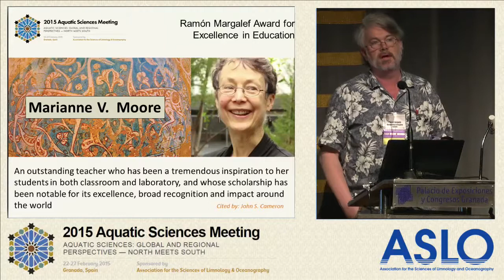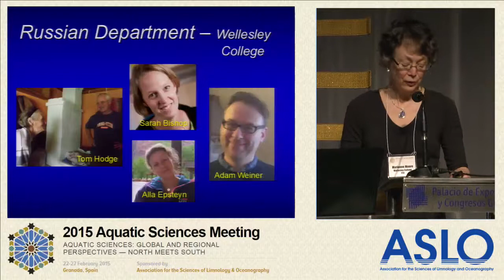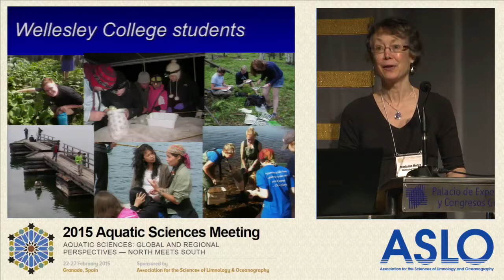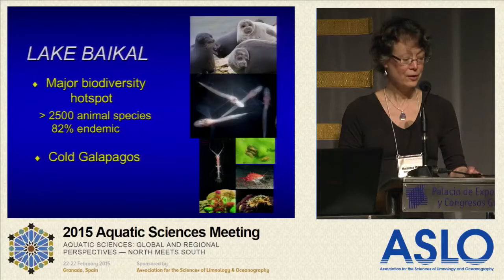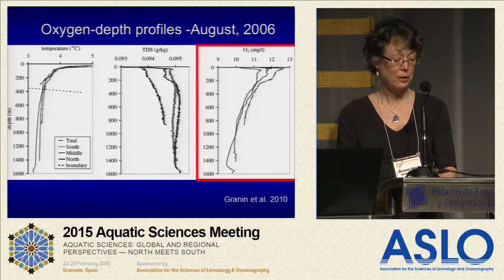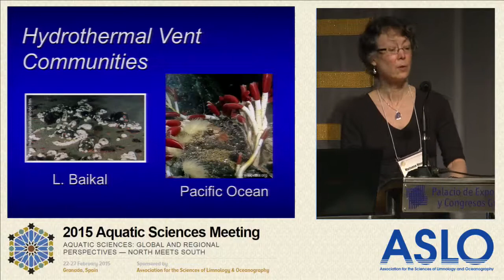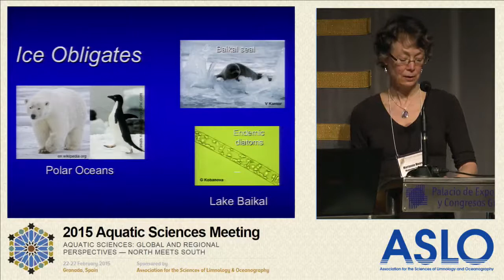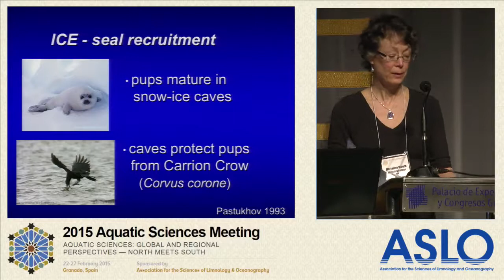2015 Ramón Margalef Award to Marianne Moore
The 2015 Ramón Margalef Award for Excellence in Education is presented to Marianne V. Moore, Frost Professor in Environmental Science and Professor of Biological Sciences, Wellesley College, Wellesley, Massachusetts, USA.